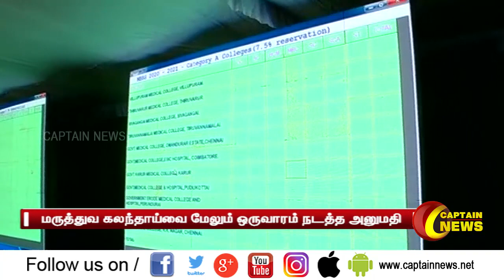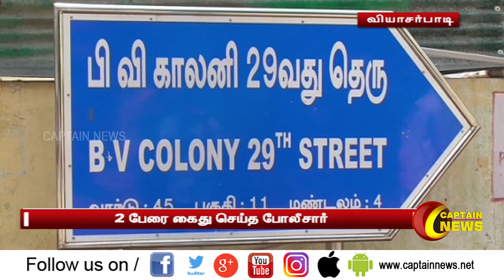29.01.2021 | காலை 7 மணி செய்திகள் | அரசியல் | தமிழ்நாடு | பொழுதுபோக்கு